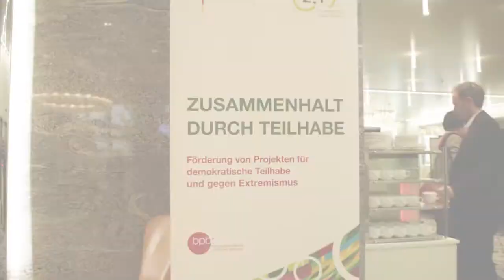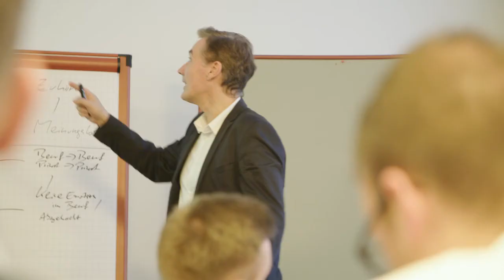"Dialogfaden nicht abreißen lassen" - Dr. phil. Christian Boeser-Schnebel im Interview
Dr. phil. Christian Boeser-Schnebel ist Akademischer Oberrat am Lehrstuhl für Pädagogik mit Schwerpunkt Erwachsenen- und Weiterbildung an der Universität Augsburg und Leiter des Netzwerks Politische Bildung Bayern. Bei der NAH DRAN-Tagung 2017 in Kassel moderierte er einen Workshop mit dem Titel: "Streitet Euch! Über den demokratischen Umgang mit Populismus". Er ist Initiator eines Argumentationstrainings, in welchem es um die grundsätzliche Dialogfähigkeit der Gesellschaft gerade auch bei politischen Themen geht Im Interview spricht er über Gräben in der Gesellschaft und wie diese überwunden werden können.

Mehr zum Programm "Zusammenhalt durch Teilhabe" und der NAH DRAN-Tagung in Kassel gibt es